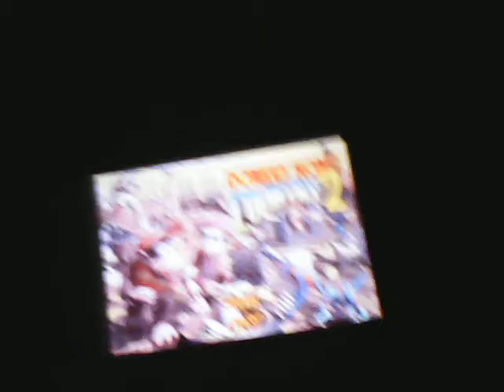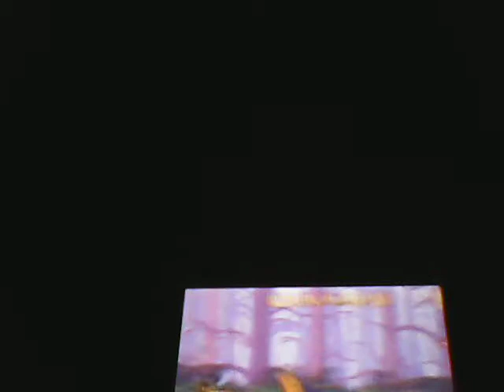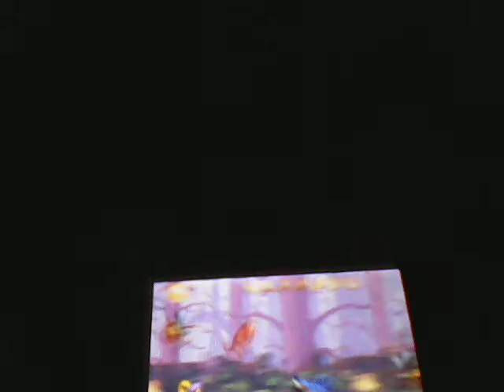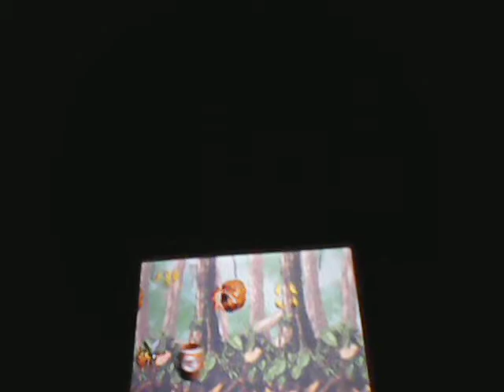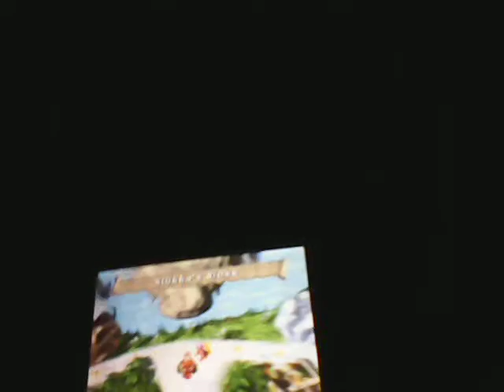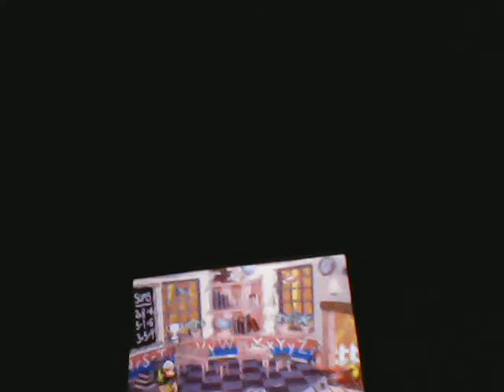Donkey Kong Country 2 GBA - Part 12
Donkey Kong Country 2 GBA Walkthrough Part 12

Levels Completed:
4-5 Mudhole Marsh
8-3 Klobber Karnage